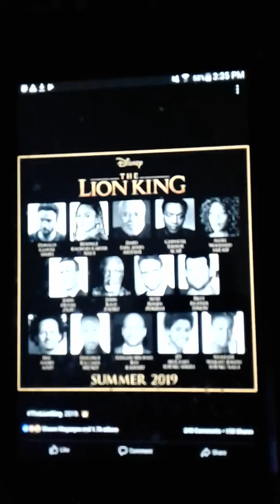The Lion King (2019) entire cast revealed!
Here is the cast of The Lion King (2019)

Donald Glover as Simba.

Beyonce as Nala.

James Earle Jones as Mufasa.

Chiwetel Ejiofor as Scar.

Alfre Woodard as Sarabi.

John Oliver as Zazu.

John Kani as Rafiki.

Seth Rogen as Pumbaa.

Billy Eichner as Timon.

Eric Andre as Azizi.

Florence Kasumba as Shenzi.

Keegan-Michael Key as Kamari.

JD MacCrary as Young Simba.

Shahadi Wright Joseph as Young Nala.